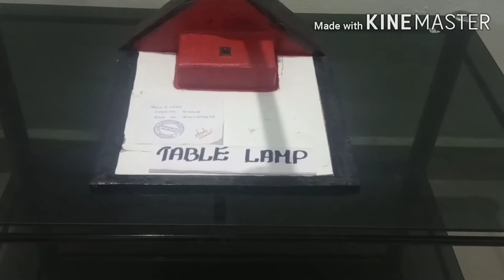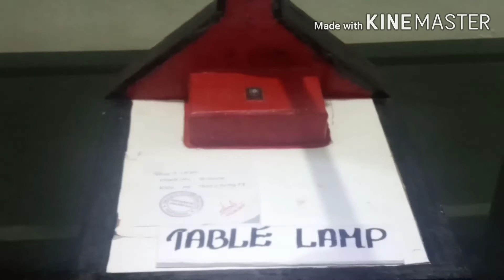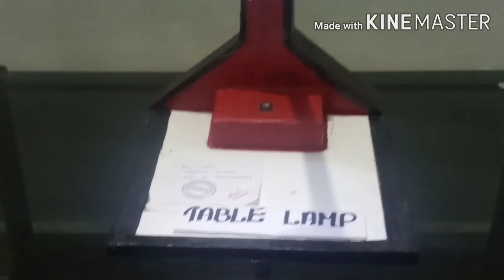HoW To MaKe A TaBLe LaMP At HoMe? എളുപ്പത്തിൽ ഇനി ഒരു ടേബിൾ ലാംപ് ആയാലോ.. @ Insight leya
TABLE LAMP  :   ആവശ്യമായ  സാധനങ്ങൾ                                             Battery                                                           switch                                                      Reflector                                                            pvc pipe                                                   cardboard sheets                                    Insulation tape                                                      Red paint